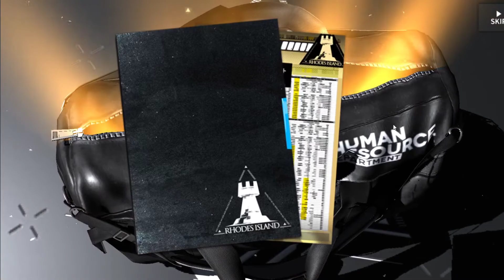Gacha Nian Banner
Trying to get Guarantee